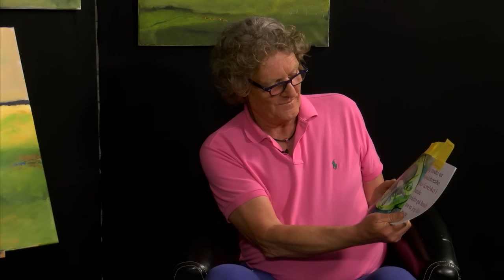Kunst for Tiden - Jan Morell (del 2)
Kirsten-Marie Hedeland inviterer hver uge en kunstner i studiet til en snak om deres inspiration, teknik og fremtidsplaner. Ugens gæst er Jan Morell.